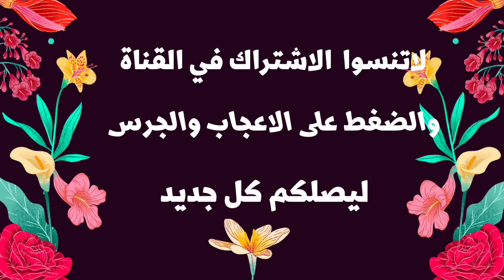قيمة زكاة الفطر 2022 في الجزائر/متى يتم إخراج الزطلة/بيان عاجل من وزارة الشؤون الدينية والأوقاف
قيمة زكاة الفطر بالجزائر،كم حدد قيمة زكاة الفطر ،متى يتم اخراجها
زكاة الفطر بالسعودية،زكاة الفطر بالمغرب،زكاة الفطر بتونس،زكاة الفطر بمصر،زكاة الفطر بالعراق،زكاة الفطر بتركيا،زكاة الفطر 2022